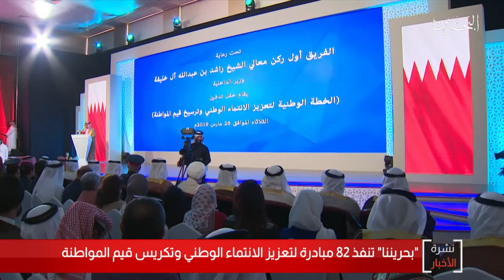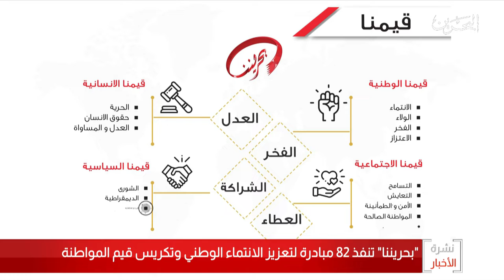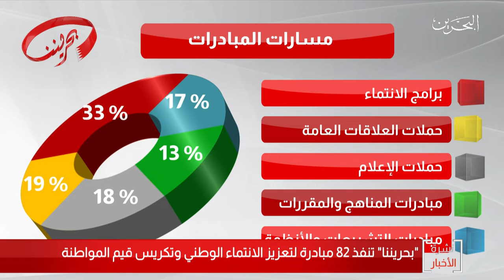البحرين مركز الأخبار : الخطة الوطنية لتعزيز الانتماء الوطني وتكريس قيم المواطنة تنفذ نحو 82 مبادرة